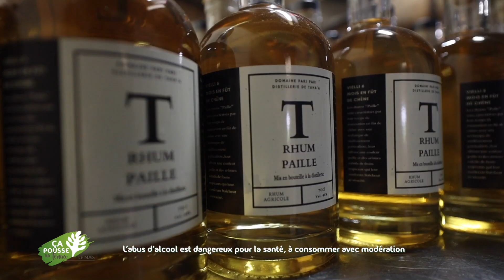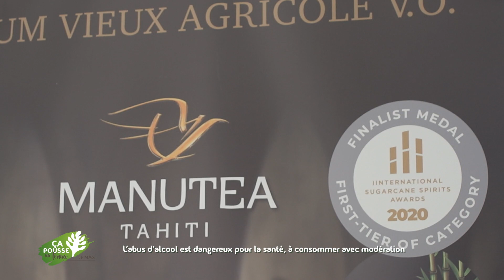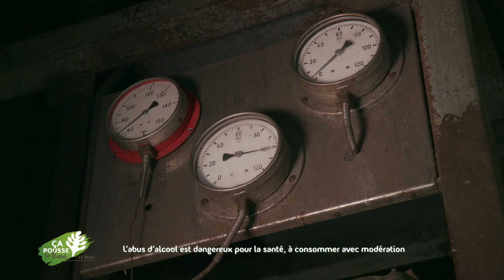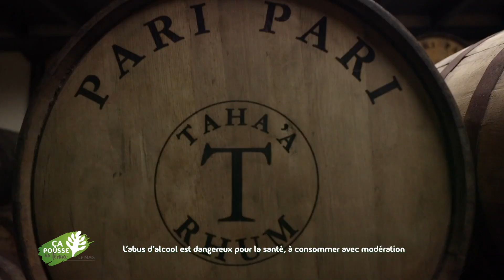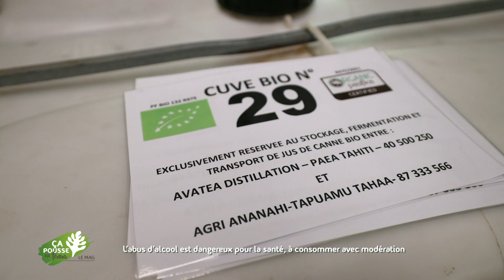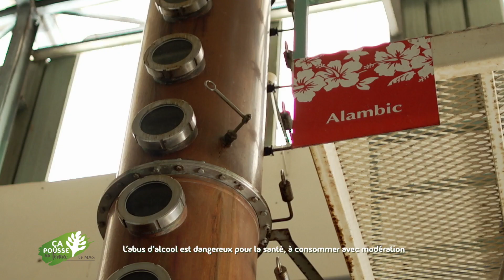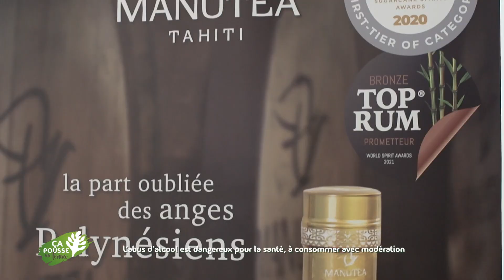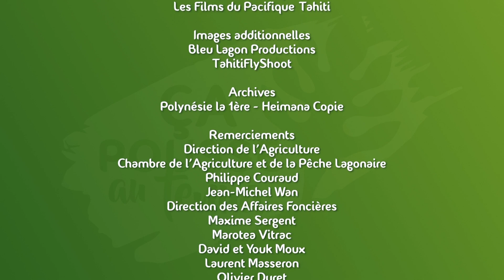Ça pousse au fenua - Le Mag : Le Rhum